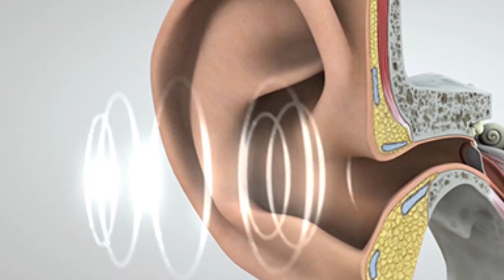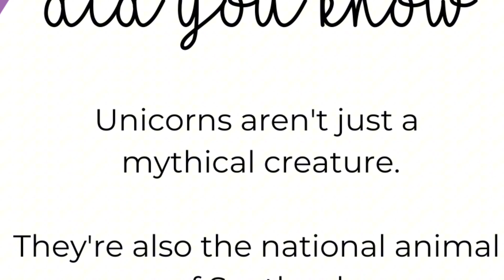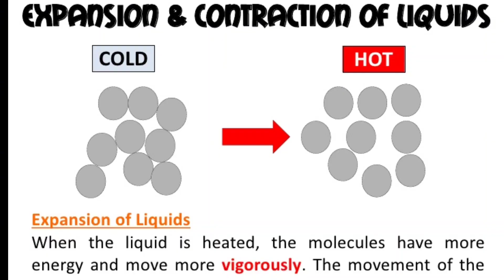Some UNBELIEVABLE Facts About Science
Facts About Science/ Unknown Science Facts/ Secrets Of Science/  Unknown Facts/ Facts/ Science/ Information

In this video, I will tell you interesting information and facts of Science.